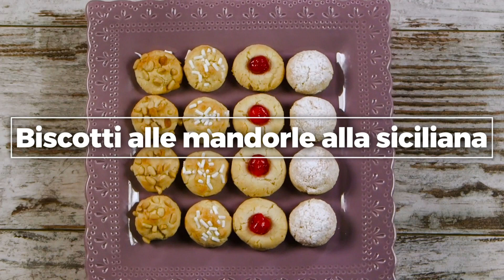Biscotti alle mandorle alla siciliana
Provateci anche voi e fateci sapere! ;)

► Ingredienti per preparare i biscotti con la farina di mandorle alla siciliana:

    Farina di mandorle 250 gr
    Zucchero a velo 175 gr
    Vanillina 1 bustina
    Aroma di mandorla 1 cucchiaio da tè
    Albume d'uovo 50 gr
    Miele 1 cucchiaio da tavola
    Pinoli q.b.
    Ciliegie candite q.b.
    Zucchero a velo q.b.
    Granella di zucchero q.b.

Nella cucina di Cookaround c’è sempre qualcosa di nuovo da imparare!
Puoi scegliere tra migliaia di ricette originali della cucina italiana ed internazionale che aggiungeranno stile e fantasia ai tuoi piatti.